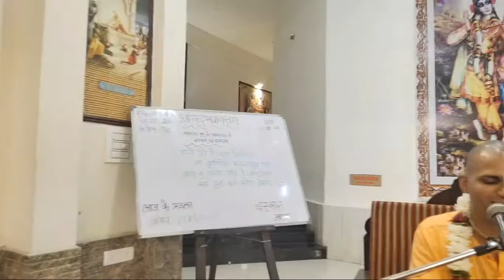SUNDAY LOVE FEAST PROGRAM || GAUR ARTI & KATHA|| 2ndOCTOBER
This is Live webcast of Sri Sri Gaur nitai temple(ISKCON Amritsar). This is official Youtube Channel of ISKCON Amritsar, a centre for Spirituality, Yoga, Kirtan, Learning Vedic texts such as Bhagavad Gita, Art Gallery, and Vegetarian Food. And please don't use any content from this channel,

Video is for educational purpose only.Copyright disclaimer under section 107,allowance is made for"fair use" for purposes such as criticis,comment,news reporting,teaching,scholarship and reseasch.Fair use is a use permitted by copyright that might otherwise be infringing.Non-profit,education or personal use tips the balance in favor of fair use

@Sri sri Gaur nitai temple iskcon Amritsar vrindvan garden, Iskcon Amritsar